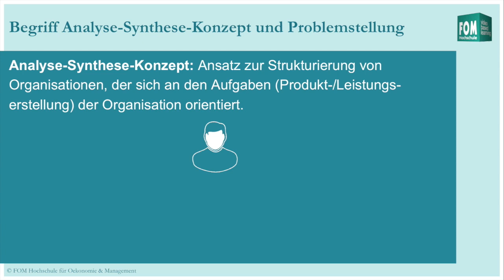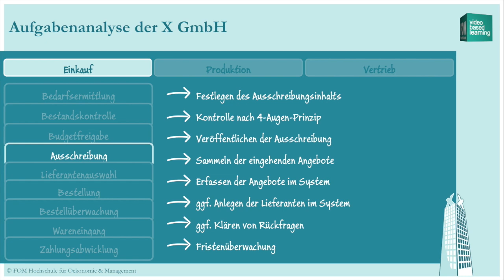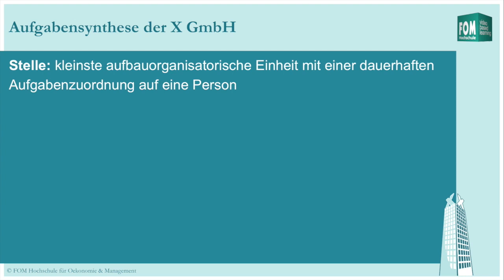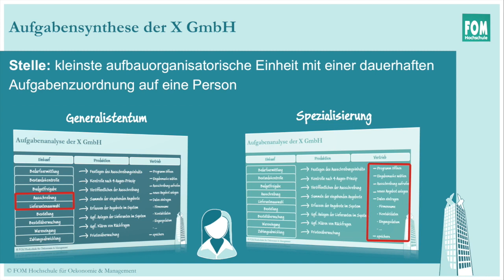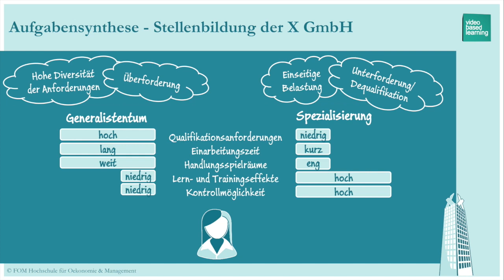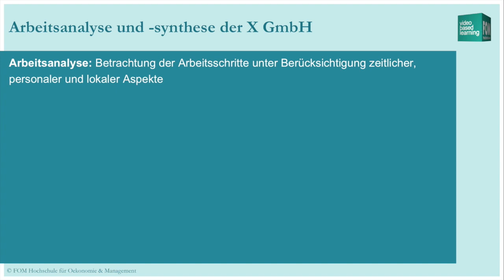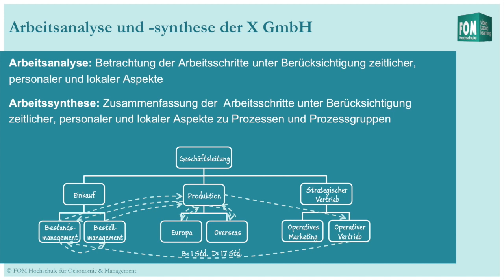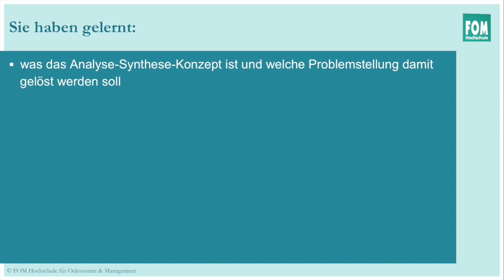Analyse-Synthese-Konzept | Video Based Learning